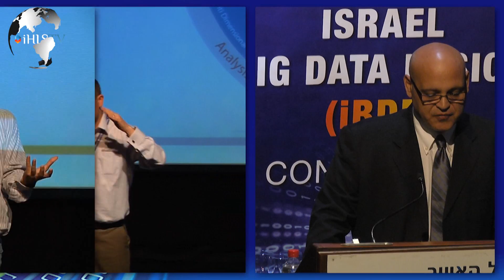iHLS - Big Data For Intelligence Conference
Israeli Big Data Fusion Conference at the IAF Center in Herzliya. The main event of the International BDF Conference in Israel, a world leader in HLS and defense.
Big Data Fusion conference: analysis capabilities, monitoring and applications -- a road map for understanding cyber intelligence.